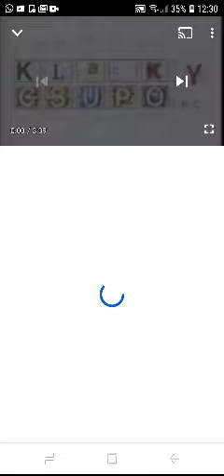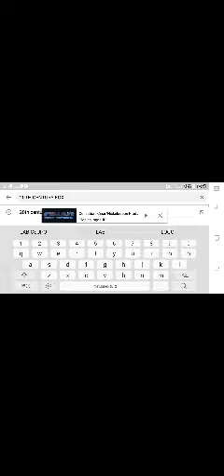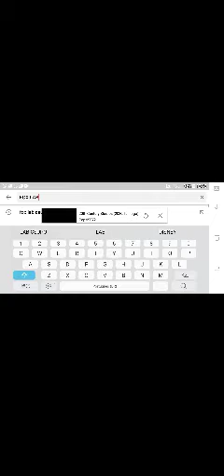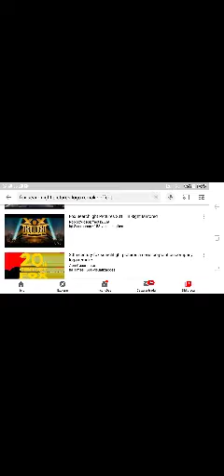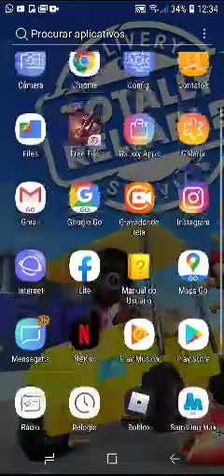KLASKY CSUPO INC/CINAR NICKELODEON /20TH CENTURY FOX /20TH CENTURY STUDIOS/FOX LAB/FOX PICTURES